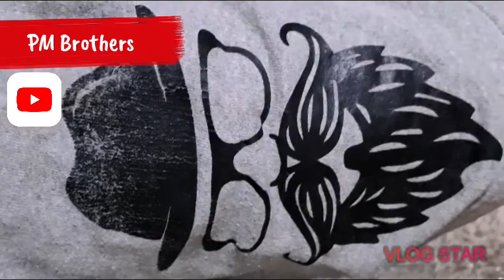Garden elaereyum kannichalo : PM Brothers